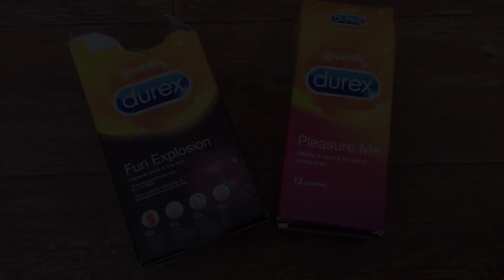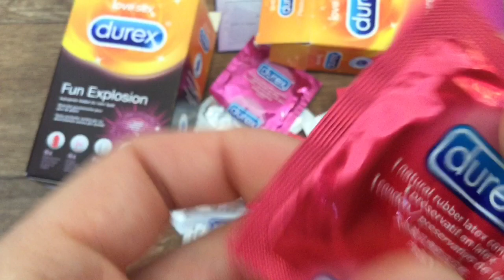Condom ASMR Relaxing Sounds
best candy on amazon

This video came from my bro brandon. he asked me to do another condom kind of video.. i would love to show you how to use a condom on my penis but i dont think youtube is allowing that so here is another ASMR video (thats how I started on youtube before i became famous)
and also I put very much Effort in my Videos and try to come up with a new Video every kind of Day. Unfortunately I dont have the Money to review and test as many awesome things as I would love to :( So If you want to support me please please please purchase something from my amazon wishlist! Would be so fucking awesome if somebody would buy something for me from it i would literally freak out and cry.